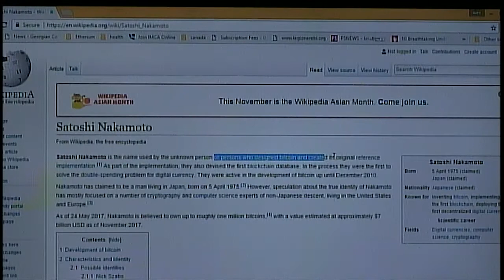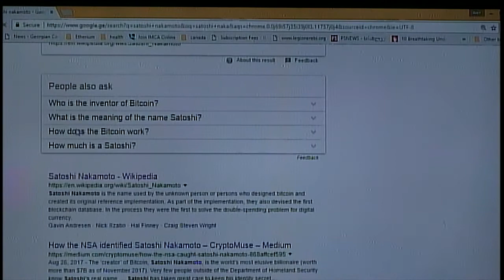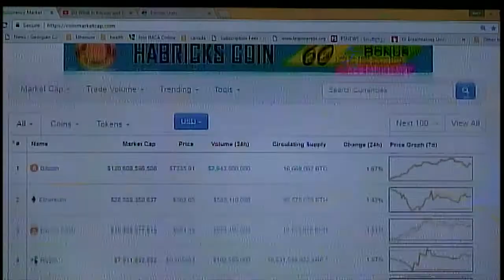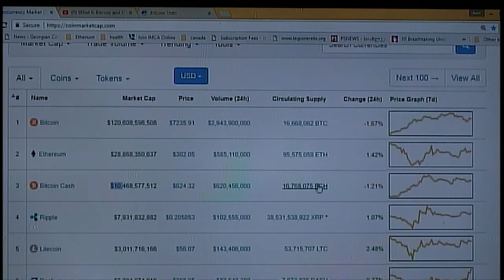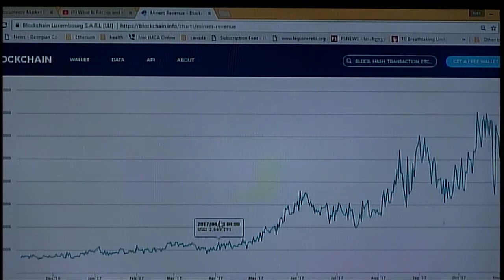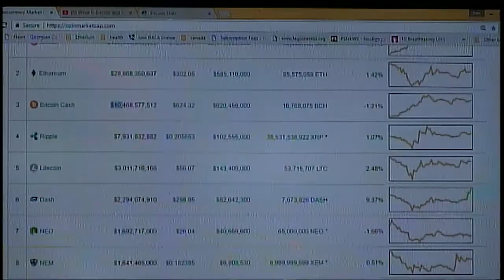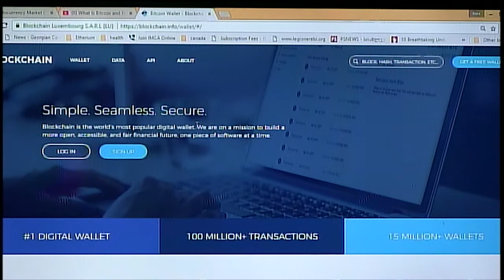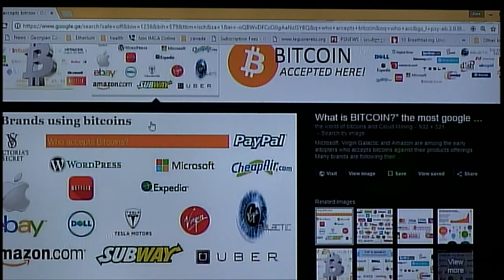ტექნო ამბები: კრიპტოვალუტა - ფინანსური რევოლუციის დასაწყისი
რა გზა გაიარა ფულმა ბანკნოტებიდან ელექტრონულ სახემდე და როგორ შეგვიძლია დავაგროვოთ ვირტუალური ვალუტა – ნახეთ გადაცემაში „ტექნო ამბები“. გადაცემის სტუმარია „Bitcoin Embassy- Georgia”- ს დამფუძნებელი ალეკო სუდაძე.